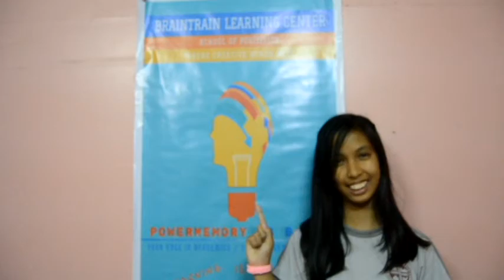POWERMEMORY GRADUATES from Madeleine Academy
11 Students of Madeleine  Academy graduated from the PowerMemory Program!